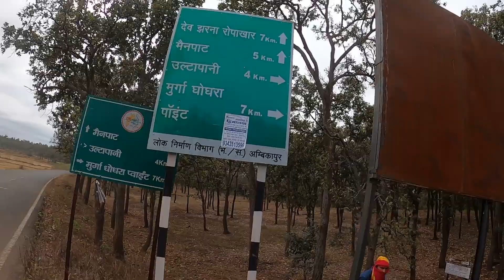उल्टा पानी * जलजलि * Ambikapur | MAINPAT | Chattisgarh | Monty lifestyle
उल्टा पानी
उल्टा पानी मैनपाट
मैनपाट उल्टा पानी
उल्टा पानी का रहस्य
उल्टा पानी टाइगर फॉल
उल्टा पानी उल्टा पानी
उल्टा पानी छत्तीसगढ़
उल्टा पानी अंबिकापुर
अंबिकापुर उल्टा पानी
यहाँ पानी उल्टा बहता
इस जगह उल्टा पानी बहता है ।
यहाँ पानी उल्टा बहता है
उल्टा पानी का वीडियो दिखाइए
उल्टा पानी मैनपाट छत्तीसगढ़
आखिर यहा उल्टा पानी क्यों बहता है।
उल्टा पानी - ulta pani | mainpat | sarguja ambikapur | bisarpani gravity |

जलजली पॉइंट
जलजली पॉइंट मैनपाट
मध्य प्रदेश की बोलियाँ
मध्य प्रदेश की प्रमुख बोलियाँ
मध्यप्रदेश की गुफाएँ तथा बोलियाँ
mainpat jaljali point
mainpat chhattisgarh tourist places
mainpat ambikapur chhattisgarh
mainpat chhattisgarh
chhattisgarh mainpath vlog
jaljali point vlog
jaljali point,mauu the rider
मैनपाट महोत्सव
मैनपाट उल्टापानी
मैनपाट टाइगर प्वाइंट
mainpat waterfall
मैनपाट अंबिकापुर सरगुजा
मैनपाट फिश प्वाइंट

MAINPAT Top 10 Tourist Destinations | Waterfall Daldali View Point | Ambikapur | Chhattisgarh
Mainpat Hidden Waterfall | Jungle Trekking | Jalpari Fish Point | Mainpart Ambikapur Monty Lifestyle
Jaljali Mainpat (Daldali Point ) दलदली मैनपाट Mainpat Bouncing Land | Monty Lifestyle
उल्टा पानी - Ulta Pani | Mainpat | Sarguja Ambikapur | Bisarpani Gravity | Monty Lifestyle
Ulta pani | Mainpat | Ambikapur | bisarpani | Gravity की उलटी दिशा में बहता पानी | Monty Lifestyle
AMBIKAPUR CITY FACTS | SARGUJA DISTRICT | HISTORY OF AMBIKAPUR | AMBIKAPUR RAILWAY STATION | MAINPAT
Ulta Pani Mainpat Chhattisgarh | Mainpat Tour | उल्टा पानी Ambikapur Sarguja
मैनपाठ की घाटी | पहाड़ियों की शान छत्तीसगढ़ | शिमला |
इस जगह पानी उल्टा बहता है | वैज्ञानिक भी हैं हैरान| Mainpat Ulta Pani Chhattisgarh
MAINPAT Top 10 Tourist Destinations || Top 10 Picnic Point Mainpat | मैनपाट का प्रमुख 10 पर्यटन स्थल
इस जगह पानी उल्टा बहता है, वैज्ञानिक भी हैं हैरान| Mainpat Ulta Pani Chhattisgarh|Mainpat Ulta pani
मैनपाट छत्तीसगढ़ का छोटा तिब्बत !! Mainpat SARGUJA !! टाइगर पॉइंट मैनपाट !! जलजली पॉइंट मैनपाट